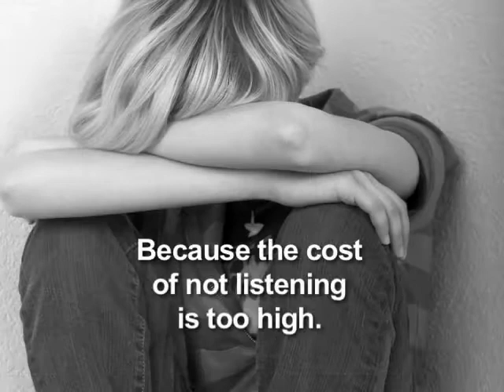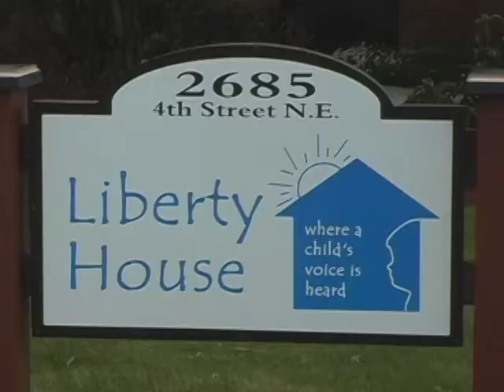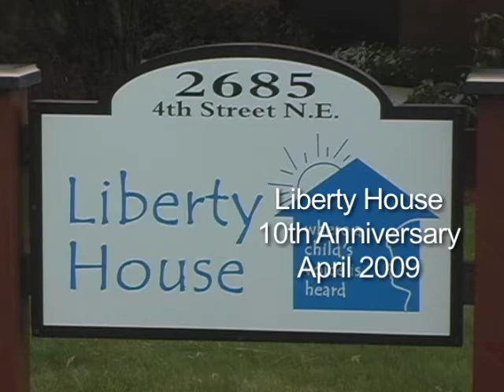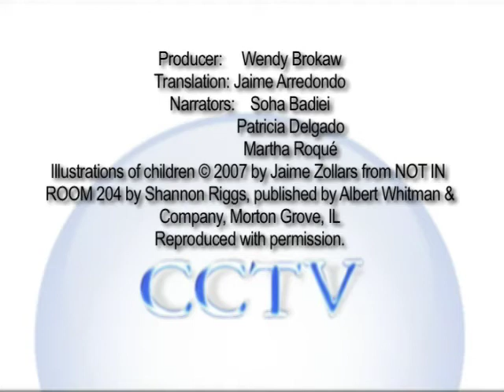Liberty House CCTV Video Brochure (ENG)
Liberty House Child Abuse Assessment Center Salem, Oregon outlines its mission, services and programs in this CCTV Non-Profit Center video brochure. Included is information helpful in dealing with potential abuse issues (English language version).